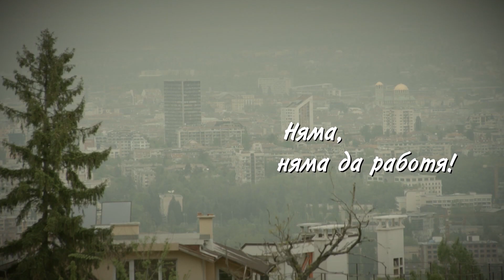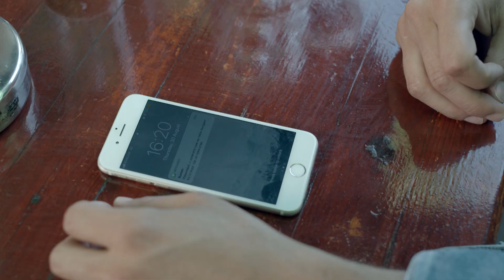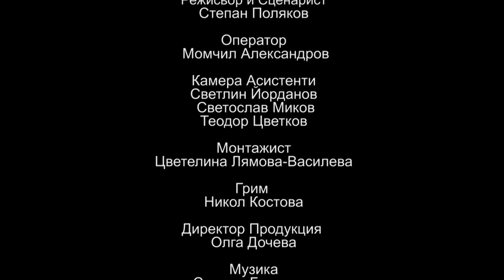Няма! Няма да работя! /docudrama, September 2018/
Късометражен игрално-документален филм /docudrama, full HD, September 2018/ за неразделното приятелство на петима младежи от "Младост" 2 - Ангел /Кирил Недков/, Румен /Таньо Колев/, Ники /Елеонора Митева/, Петър /Боян Кацаров/, Мая/ Олга Дочева/, Млада двойка /Никол Костова, Светляка Миков/. Те обичат да се събират на купони, да пият бира в парка,  просто да общуват един с друг - да са едно семейство.
Но какво ще се случи, когато те станат зрели мъже и жени? Защото може и да прекараш безгрижно целия си живот в "Младост", но, рано или късно, те очаква Старост. Кой ще спечели - заможният Ангел без нито един работен ден или  житейски отговорните му приятели?
Режисьор Степан Поляков, главен оператор Момчил Александров, режисьор по монтажа Цветелина Лямова - Ldir.eld, композитор Симеон Германов. С гласа и нощната смяна на Мартин Герасков.